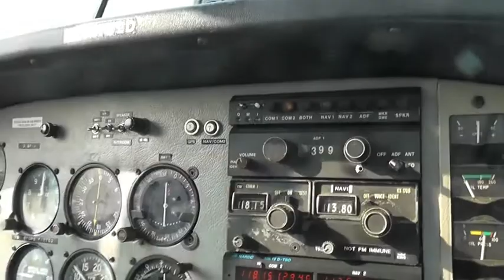Ayrshire Views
I visited my friends recently and it was perfect weather for flying...